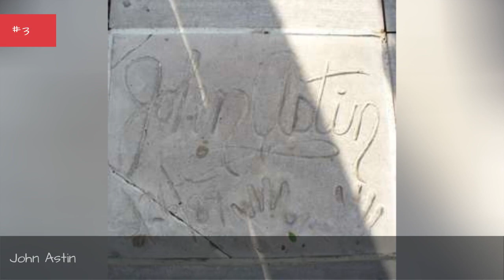Full Cast Of West Side Story Actors/Actresses 💫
West Side Story cast list, listed alphabetically with photos when available. This list of West Side Story actors includes any West Side Story actresses and all other actors from the film. You can view additional information about each West Side Story actor on this list, such as when and where they were born. To find out more about a particular actor or actress, click on their name and you'll be taken to page with even more details about their acting career. The cast members of West Side Story have been in many other movies, so use this list as a starting point to find actors or actresses that you may not be familiar with.Items here include everything from Natalie Wood to John Astin.If you want to answer the questions, "Who starred in the movie West Side Story?" and "What is the full cast list of West Side Story?" then this page has got you covered. This cast list of who was in West Side Story includes both lead and minor roles. {nodes}...more
0:00 - Intro
0:00:08 - Kit Culkin
0:00:15 - Yvonne Wilder
0:00:22 - Eliot Feld
0:00:29 - Elaine Joyce
0:00:36 - Marni Nixon
0:00:43 - Ned Glass
0:00:50 - Simon Oakland
0:00:57 - Richard Beymer
0:01:04 - Rita Moreno
0:01:11 - Priscilla Lopez
0:01:18 - John Astin
0:01:25 - Russ Tamblyn
0:01:32 - Natalie Wood

?sub_confirmation=1